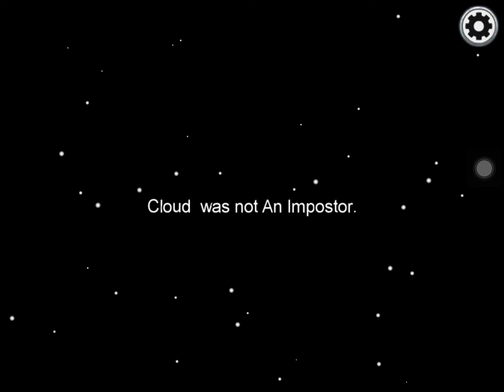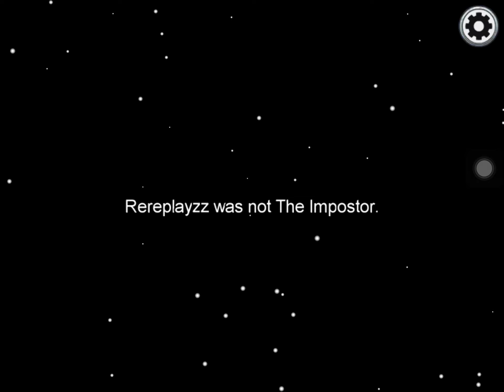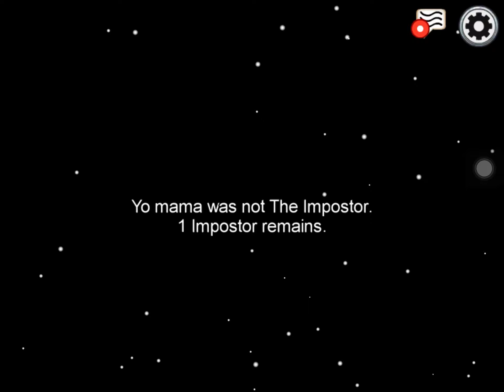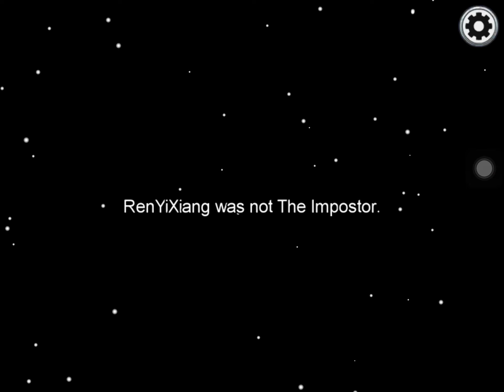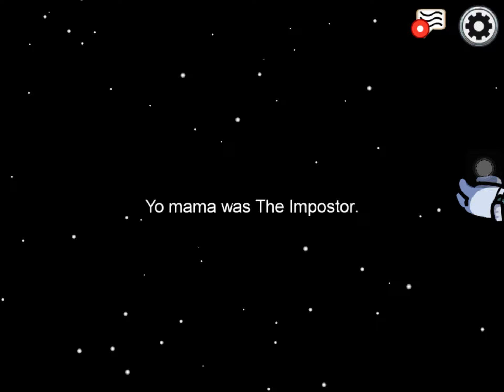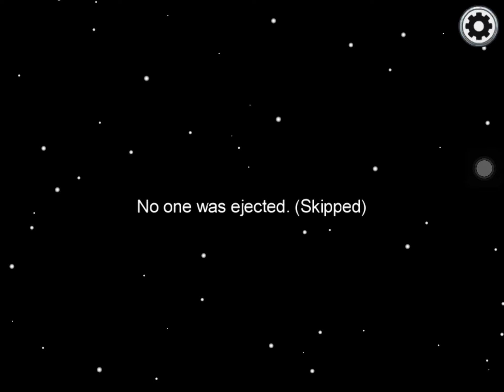Playing among us with my cousins